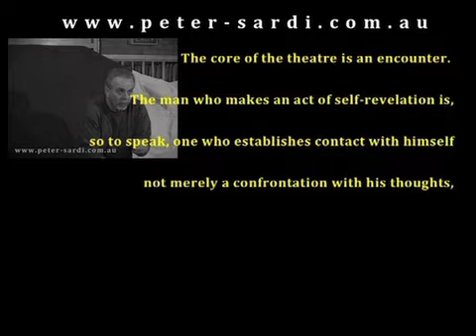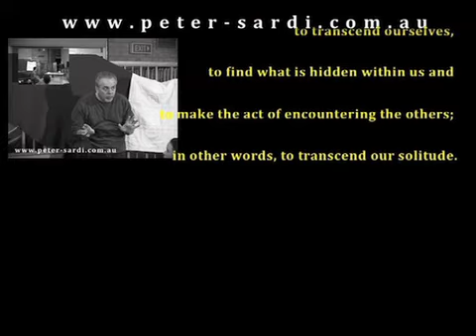Acting classes Melbourne School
Drama classes in Melbourne conducted by Peter Sardi.